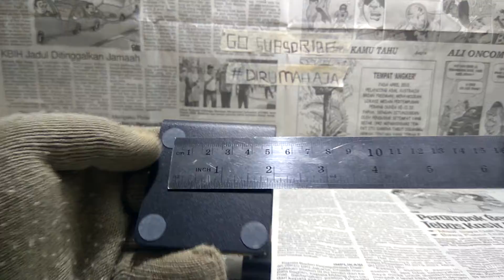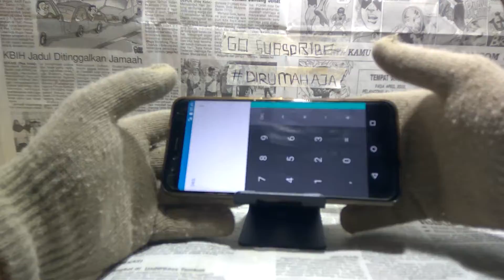Aluminium Desk Stand Holder for Smartphone/ Tablet (Dudukan Meja Hp) - Hitam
Stand ini dapat digunakan untuk smartphone ataupun tablet PC dengan ukuran maksimal 10 inch. Dengan stand ini Anda dapat melihat smartphone dan tablet PC dengan angle yang sangat nyaman. Terbuat dari bahan aluminium sehingga kokoh dan tidak gampang patah.